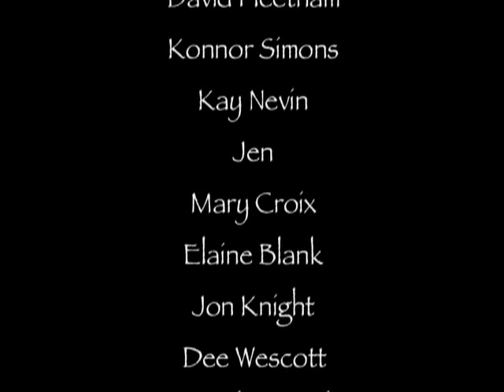Toroidal Vortex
The story of how I started creating bubble rings.